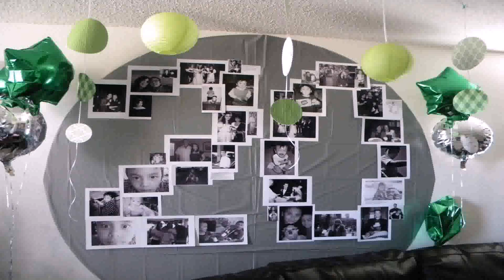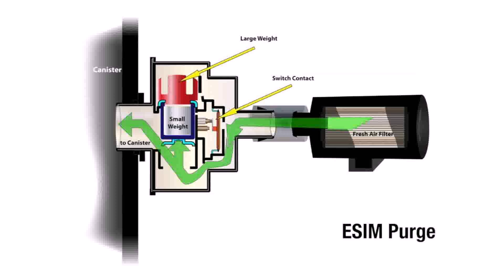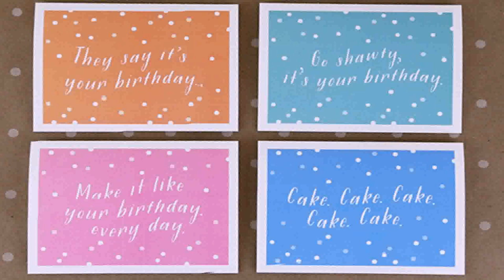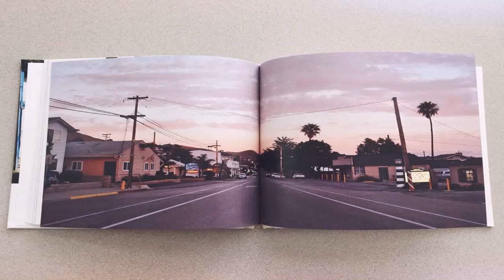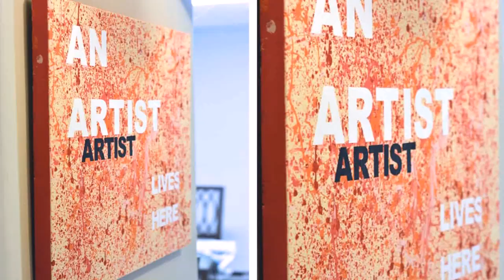Simple Birthday Decoration Ideas At Home For Boyfriend